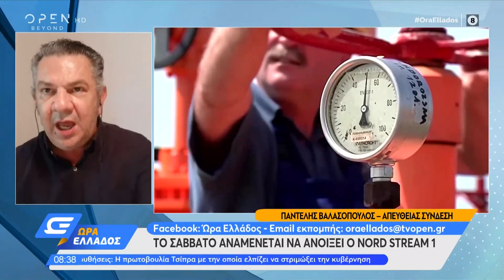Ύποπτοι για κατασκοπία υπέρ της Ρωσίας αξιωματούχοι του Γερμανικού υπουργείου οικονομίας | OPEN TV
Γίνετε μέλος στο κανάλι του OPEN για να αποκτήσετε πρόσβαση σε προνόμια:
Δύο υψηλόβαθμοι αξιωματούχοι του υπουργείου Οικονομίας της Γερμανίας ερευνώνται για πιθανούς δεσμούς με τη Ρωσία, σύμφωνα με Γερμανική εφημερίδα.